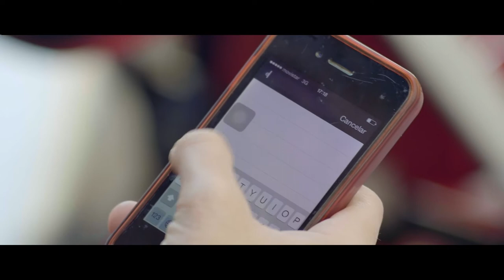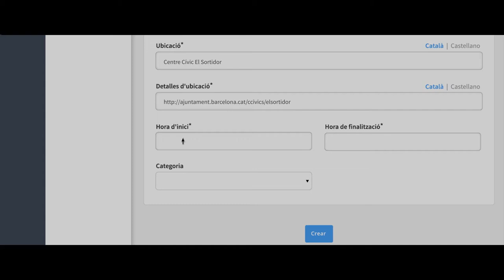Decidim: la plataforma digital de participació ciutadana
Decidim és més que una plataforma digital: és un projecte i infraestructura oberts que inclou codi, documentació, disseny, formació, un marc legal, interficies col•laboratives, una comunitat d'usuaris i facilitadors i una visió global.
Cap a una democràcia participativa de codi obert per a ciutats i organitzacions.